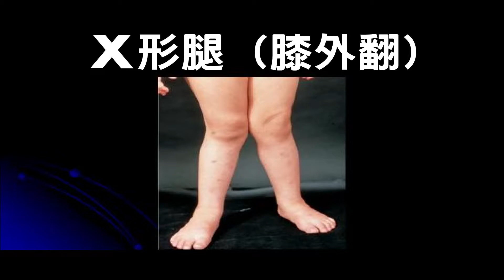【嘉基】好醫師--姚樹鑫 小兒骨科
大家好 我是嘉基骨科姚樹鑫醫師
我專攻小兒骨科及骨折創傷
在住院醫師期間
早早就對於小兒骨科立定志向
除了向我們骨科孩子王
陳俊和醫師學習之外
過去也有前往台大及成大
學習小兒骨科的相關經驗
現在仍持續在台大的小兒骨科部門做進修
我的專長為小朋友成長發育期間會遇到的
X形腿、O形腿
扁平足、長短腳、脊椎側彎
還有先天會遇到的馬蹄內翻足
髖關節發育不良
及小朋友跌倒受傷會遇到的骨折創傷
對於成人困難骨折創傷的部份
也都有豐富的手術經驗
並且以微創骨折的手術方式
幫助病患早日恢復
如果有相關的問題
都可以來(門診)找我做諮詢